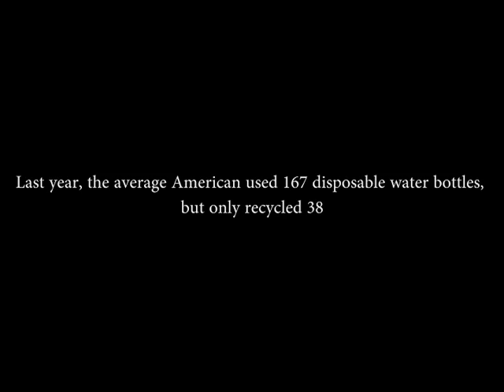Boerne high school environmental club video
environmental club meetings are after school on Wednesday in room D123